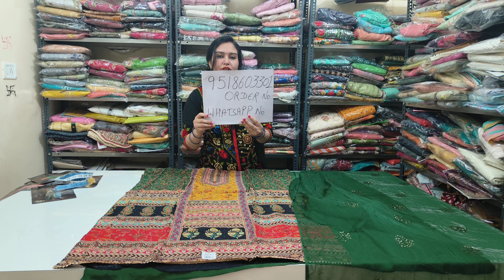Ganga के बिल्कुल लेटेस्ट ऑफिस वियर सूट और क्रेप के पाकिस्तानी स्टाइल सूट का धमाकाganga